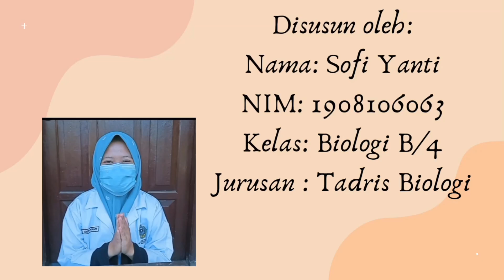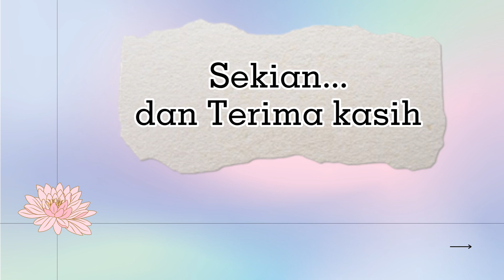Mikroba Tanah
Video ini di buat untuk memenuhi tugas Praktikum Mata Kuliah Mikrobiologi
atas nama:
Nama: Sofi Yanti
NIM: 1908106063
Kelas: Biologi B/4
Mikroba Tanah_Penggunaan Mikroorganisme Lokal (MoL) sebagai Pupuk Organik Cair
(POC) untuk Pembuatan Kompos